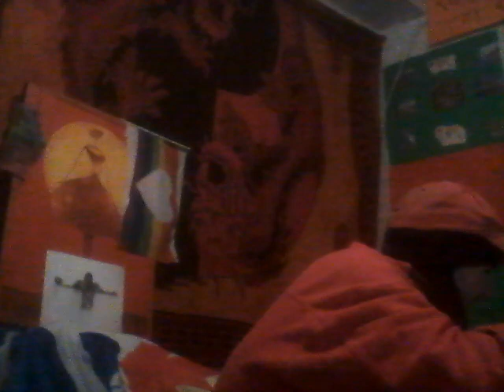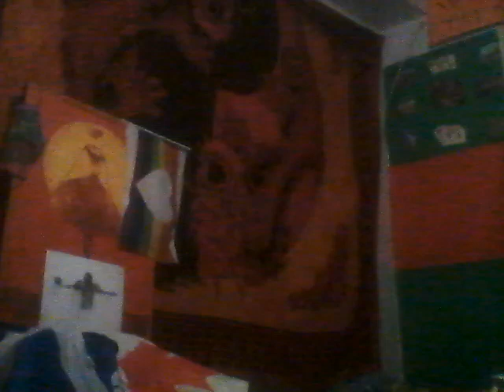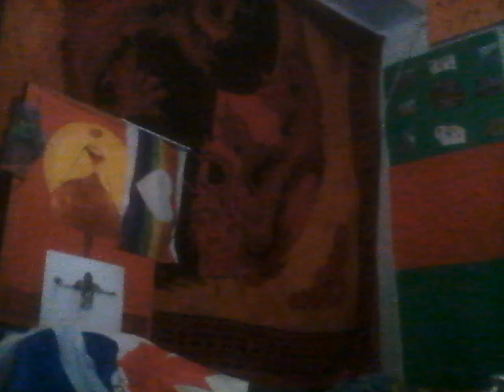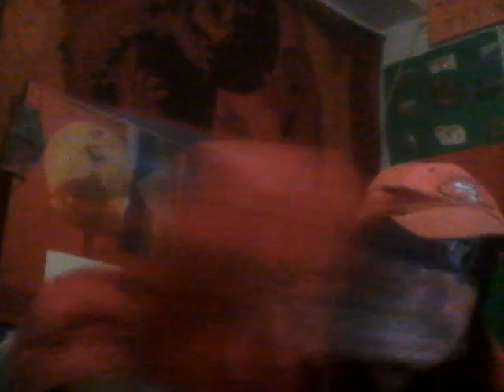Go Niners Go Event=Super Bowl Dragon Rock & Roll Love Rite for Da Empire Rebirth Time (2nd Half)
A Niner Faithful Event dedicated to the Empire ,my sister, the youth & love workers of the North American Collective Civilization thereof!Thanks !Calling for the North American Citizen Integrated Public Private Partnership Infrastructure Renewal Act.

Cette session art pour les 49ers dedie, a L"Empire, ma soeur anonyme, la jeunesse, l'amour et  travailleurs du Collectif De Civilisation Nord Americain. Je fais appel pour l'Acte Nord Americain Citoyen Integree de Partenariat Public Prive Pour Le Renouveau de L' Infrastructure.

Calling all willingly loving! Pledge Allegiance LegionZ! Eye Love Ya!

EYE DECLARE LOVE UNDER WILL REVOLUTION !

THE DRAGON KINGDOM=North American & World Peace & Justice For All By Securing Food, Housing & Transport For All Citizens, Allies & Supporters of The Dragon by a Public Private Partnership & the creation of the North American Citizen Integrated Defense, Social Security & Service Force ( aka Dragon Army) in order to secure the aforementioned 3 elements of Civilization (ie: Food, Housing,Transport & all services on demand with consent, hygiene, mutual understanding & love) Calling on All Willingly Loving Citizens, private & public security forces, institutions & organizations, armies both local, regional & international to join.That stated, my message to the LEADERS OF THE FREE WORLD IS THIS :Drop Down, Give Dragon 13 pushups, with Love & For The Sake Of World Peace.

 DANCING GODDESS EMPIRE : World Peace, Love & Environmental, Generational & Gender Justice by the creation of a North American Integrated Dancing Sports League ( aka Dancing Goddess Army ;0)*. The League Will organize ALL GENDER & AGE INCLUSIVE Global Dance Events in order to compensate the artists dancers & TO MASS FINANCE SOLAR, HYDRO, WIND & Alternative Energy Sources, Clean the Oceans & Finance Public Transport.Thus balancing, harmonizing & brining equilibrium 2 the Patriarchal sports leagues that currently exist & make way more money than any women's sports league.This is Priestess Hannah of The Forgotten Goddess Holy Message : In the Name of the Priestesses Burned At The stake in the Name of The Rabbi Jesus of Nazareth & chased away from the Temples Of ISIS, Artemis, Ishtar by bearded fools, fear ridden as&**les & hate filled demons EYE ASK THE CEOs, Rich Artists, Financial Elites,NFL, NHL, NBA,MLB & European Soccer Leagues 2 give no less than 10% ( 3% hopefully 1% min ;0) OF THEIR FINANCES to FINANCE & JUMP START the Aforementioned Holy, Sacred & Divine WORK. If not, My Priestesses WE NEED TO LOCK THEIR C$$$Z until they DO ;0)

The PHOENIX PEOPLES PARTY : Is the PRO LOVE & LABOUR UNIVERSAL REVOLUTIONARY CENTRIST PARTY. It Is the North American Political Party to support, establish & institutionalize the missions, visions & philosophies of the Dancing Goddess & Dragon Kingdom ! It is also the Financial Arm of the TWO in ORDER to CREATE a NEW FINANCE STRUCTURE to secure, support & fund the Dragon & Dancing Goddess Armies' World Peace & Freedom Mission by the Creation of A Global Central Bank & Universal Exchange Unit.*(THE U.E.U. CREDIT) A Fourth Dimension TO THAT TRINITY : Establishing the Royal Peoples Mount to HOLD 44 hours, 49 minutes & 42 seconds ( 48hrs ;0)  DANCING GODDESS, PHOENIX & DRAGON EMPIRE SHABBATS!  These Mass Parties WILL be For The Recreation, Rejuvenation & Pleasure of the Dancing Goddess, Phoenix & Dragon Youth *(without age discrimination) From Mount Royal in Hawk Island aka Montreal throughout All The Dancing Goddess & Dragon Empire starting at Midnight Friday the 44 Hour ( almost 48 ;0) Shabbats Will be Rave Like Events with Music Of All Genres * Food served, legal recreational drugs provided *(with info) massage areas with lotions, free love areas, art areas, nap areas, relaxing areas & other pleasures, recreational & rejuvenation areas.

 Enough Bla bla bla

Here is WHAT EYE,  A.H.D. OFFER 2 ALL MY  Willingly Loving Allies&Armies Family. On Demand Bless with & Give you Billions of Kisses, Hugs, Massages, Squats, poems,Rubs, Hawks, Dance Moves, rap lyrics, Marching Steps, tickles, Love,Pushups,Love, share food,Love